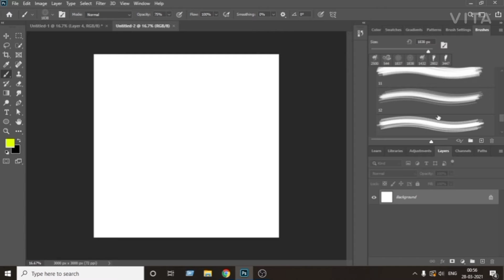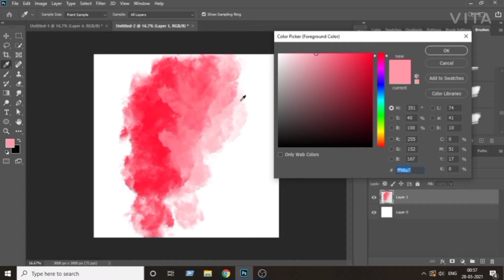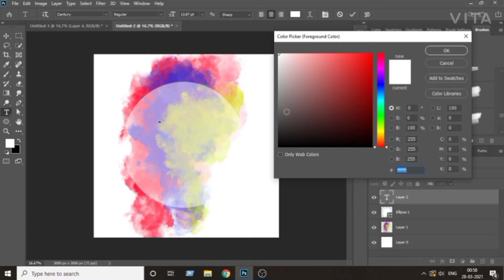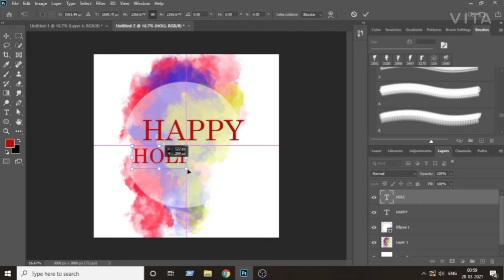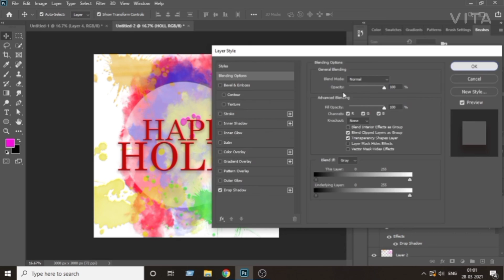how to create holi banner type-3